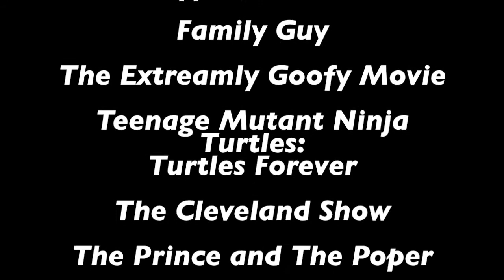A Professional Pirate (A Cartoon Crossover) Disney and Non Disney Villains